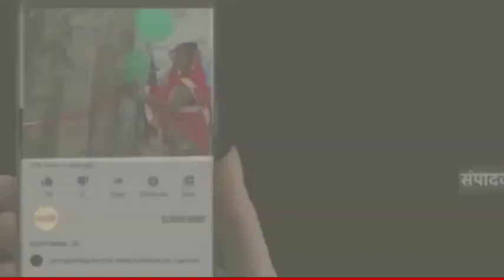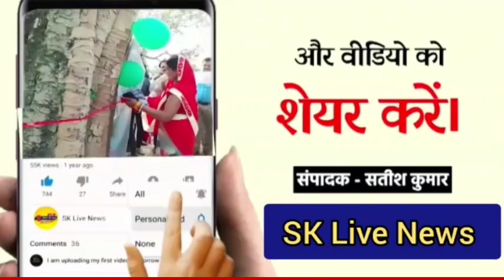*मदर्स डे* पर *महिमा कल्याण महिला समिति एवं तेजस्वनी महिमा फाऊडेशन*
*मदर्स डे* पर  *महिमा कल्याण महिला समिति एवं तेजस्वनी महिमा फाऊडेशन* की *अध्यक्ष पूजा पन्जवनी  ने  जयन्ती*  का कार्यक्रम  B K Castle मे एक खास अवार्ड रखा गया।
जिन के दिव्याग  बच्चे हैं उनकी पालन पोषण में माँ  की सहन शक्ति
सिगल मदर समाज की किन कठिनाइयों का सामना करके भविष्य बनाती है
एक और अवार्ड जिनकी आर्थिक स्थिति सही नही है और बच्चो में टैँलैनट है तो माँ की मेहनत
इस प्रोग्राम की शुरुआत अध्यक्ष पूजा पन्जवानी दीप प्रजलित करके की गई । इस प्रोग्राम में उपाध्यक्ष महेन्द्र शुक्ला, कोषाध्यक्ष रूबी जी, प्रभारी मन्त्री, ओनम सेन, सूचना प्रसार मंत्री उत्तम राव,सुभाष विश्वकर्मा, जिलाध्यक्ष  रीवा से अशोक विश्वकर्मा, सविता केवट, आशा प्रजापति, व अन्य संस्थाओं के पदाधिकारी इस प्रोग्राम में शामिल हुए।  हेडीहोप के राष्ट्रीय संयोजक रजनीश अग्रवाल , माता जी श्रीमती कांता अग्रवाल जी , प्रदेश अध्यक्ष अशोक विश्वकर्मा,शेष आनंद अग्रवाल, दिव्यांग संघर्ष समिति के अध्यक्ष देवेंद्र सोनी, विकलांग बल के प्रदेश संगठन मंत्री सुभाष विश्वकर्मा ,मोक्ष  एन, जी, ओ से उनकी टीम पीहर क्लब से अन्नु जी, एल आई सी  से तुलिका  चौबे, साई एन  जी ओ से  रीना जी, ओम प्रकाश होतवानी, सचिन जी, बिट्टू भेया,सुनीता पन्च, शबनम खान, निशा अहिर्वार सिमरन कोतवानी, चांदनी मालवे, आरूषि मालवे, ओम विश्वकर्मा ,सीता पन्जवानी,  सोनम लालवानी,अनामिका, सपना, अनु सिंह, आरती, मोहनी रिचा,श्यामली झा, अर्पित सेन, दीपमाला, आशा,  स्व  विवेक आशीर्वाद स्कूल के सभी छात्र,  आसना बानो, सिलाई पार्लर कंप्यूटर के सभी छात्रो को डिप्लोमा वितरण, अवार्ड, गेस्ट आँफ आनर को अवार्ड सभी मातृ शक्ति को सम्मान पत्र दिए गये।
इस संस्था का जो मुख्य उद्देश्य है वो कि दिव्याग बच्चों के लिए एक स्कूल एवं आश्रम बनाया जाए।